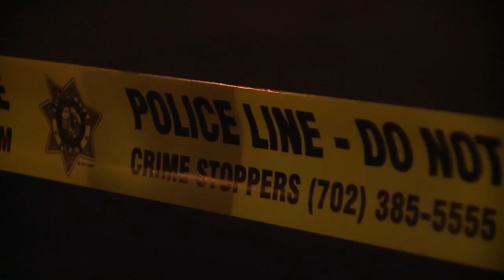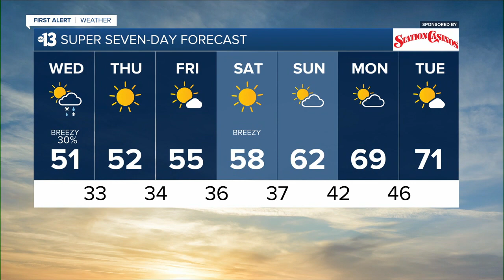KTNV 13 Action News Las Vegas Latest Headlines | February 22, 11pm